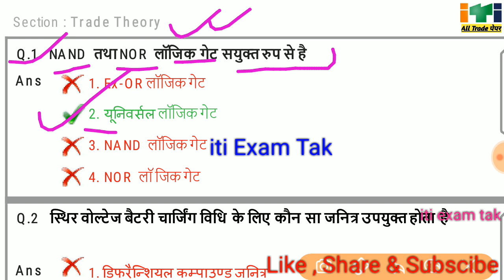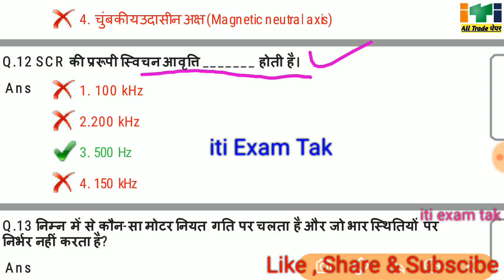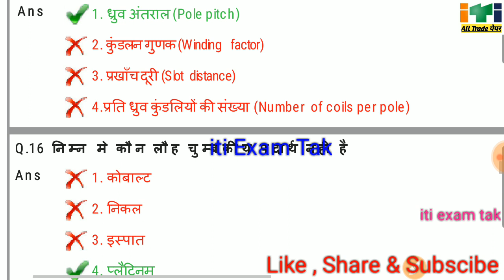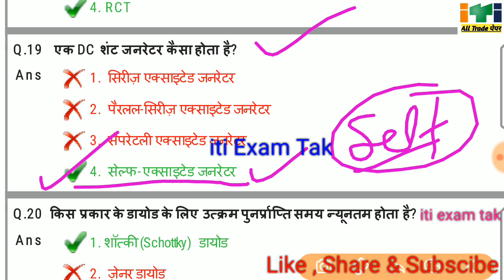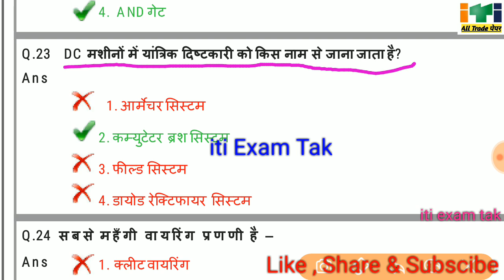iti Electrician 2nd Year Paper 2021 ll iti 2nd Year Electrician theory Paper ll iti Exam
iti Electrician 2nd Year Paper 2021 ll 1 April 2021 iti Electrician 2nd Year Paper ll iti Exam

iti Electrician 2nd Year Question Paper Date Wise -

2 April iti Electrician 2nd Year Paper